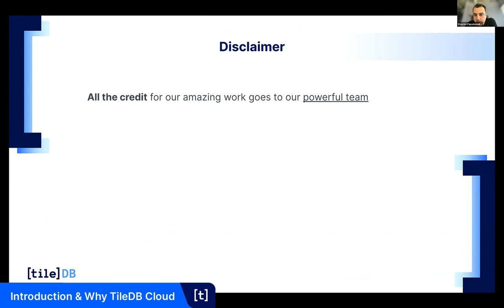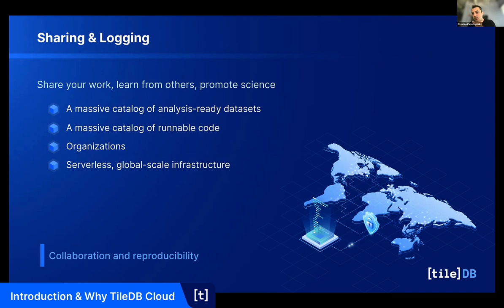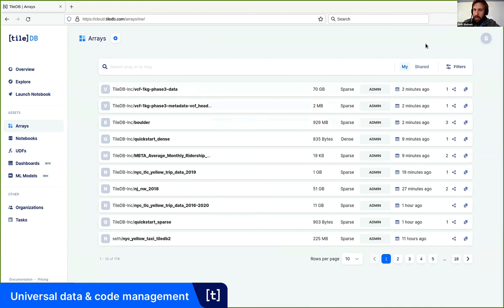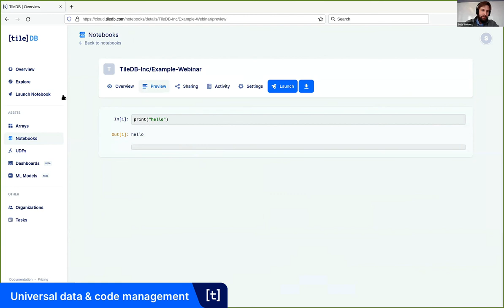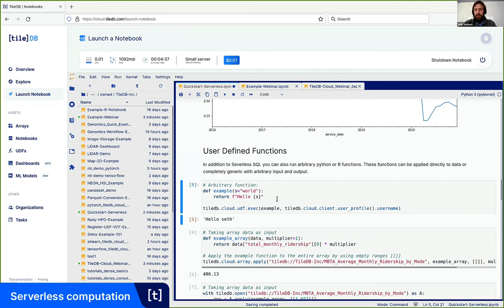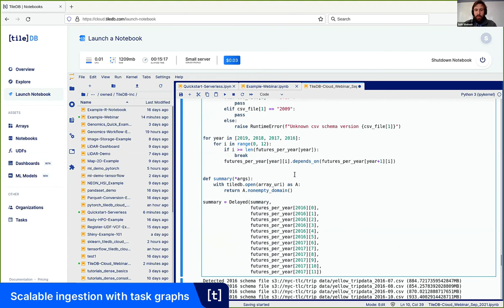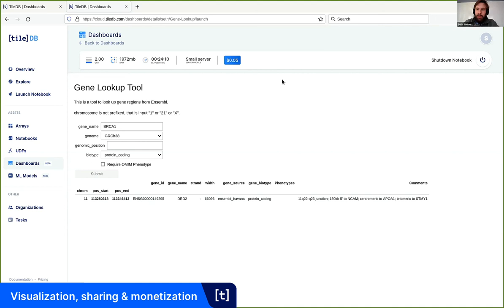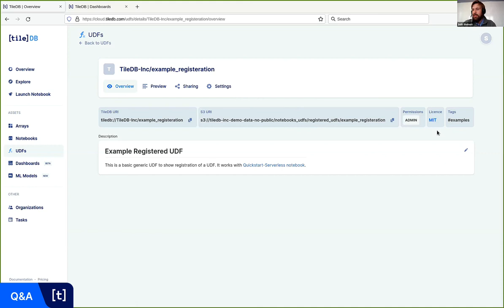Technical walk-through of the TileDB Cloud universal database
TileDB Cloud makes universal data management a reality, by modeling all types of data (tables, imaging, video, genomics, LiDAR, and many more) as multi-dimensional arrays. Learn how TileDB Cloud pushes the boundaries of data management by redefining current assumptions around purpose-built data systems.

This technical walk-through demonstrates how to:

• Manage all types of data and code in a unified platform
• Easily launch Jupyter notebooks
• Share data and code with anyone, within and outside of your organization
• Perform computations at extreme scale, all serverless
• Manage Machine Learning models
• Create, launch and share dashboards for powerful visualizations
• Monetize your data and code, all in a single platform

0:00:00 – Introduction & Why TileDB Cloud
0:17:36 – Universal data & code management
0:35:49 – Serverless computation
0:43:51 – Scalable ingestion with task graphs
0:55:00 – Visualization, sharing & monetization
1:04:43 –Account management
1:06:54 – Q&A

*About*
TileDB makes data management and compute fast, easy and universal. Manage any data as multi-dimensional arrays and access with any tool at global scale.